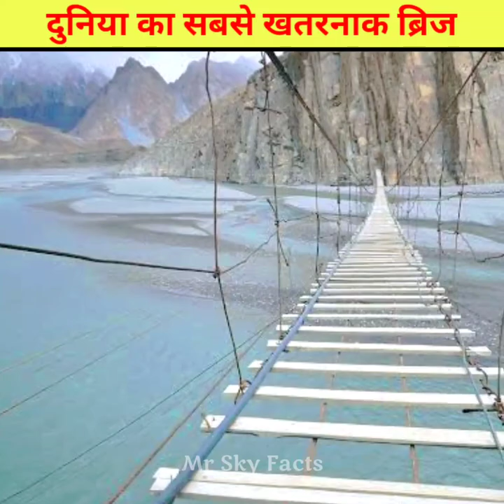दुनिया का सबसे खतरनाक पूल 😱 | Hussaini Hanging Bridge Pakistan